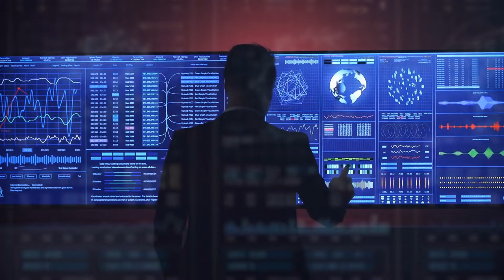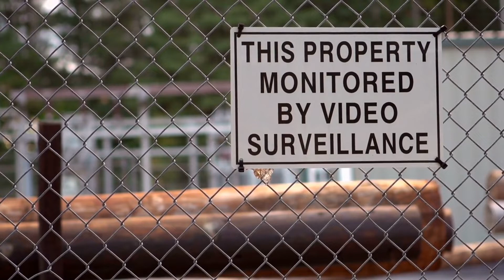Project Odin: The Controversy Behind the US Government's AI Surveillance Program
In this video, we dive into the highly controversial program known as Project Odin. Developed by the United States government in the early 2000s, the program uses advanced AI and machine learning techniques to monitor and analyze vast amounts of data from various sources to predict and prevent potential acts of terrorism and other national security threats. However, the program has sparked debate and raised important questions about privacy, civil liberties, and the role of technology in society. We discuss the ins and outs of the program, examine the controversies surrounding it, and provide references and facts to help you make up your own mind.

References:

"The Privacy and Civil Liberties Impact of Project Odin" (2018), American Civil Liberties Union.
"Project Odin: The Pros and Cons of Predictive Policing" (2019), Center for Democracy and Technology.
"Project Odin: A Critique of its Legality and Effectiveness" (2020), International Association of Privacy Professionals.